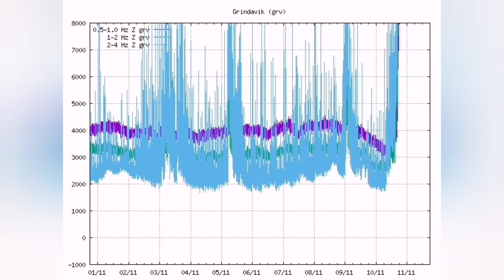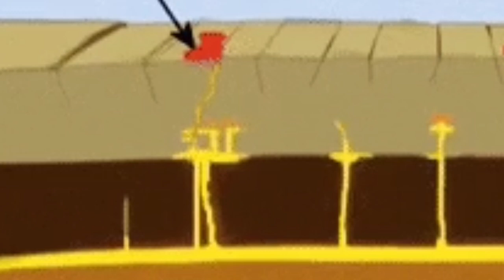Svartsengi-Grindavik Moved One Meter, Iceland Fagradalsfjall Litli-Hrútur Volcano Eruption, Magma